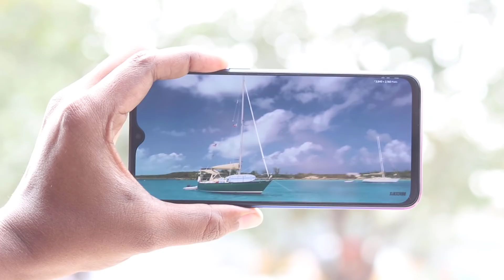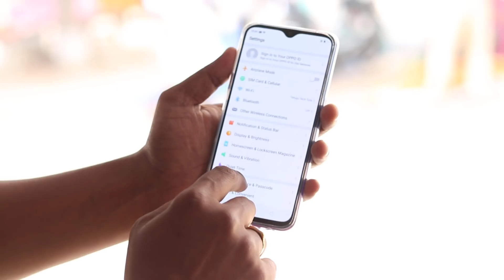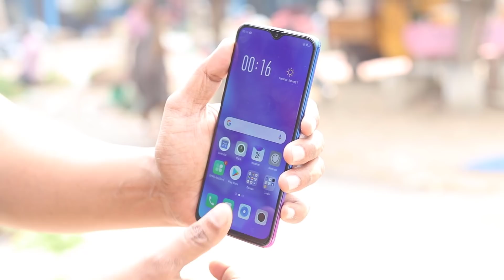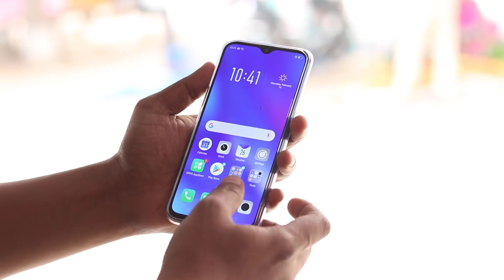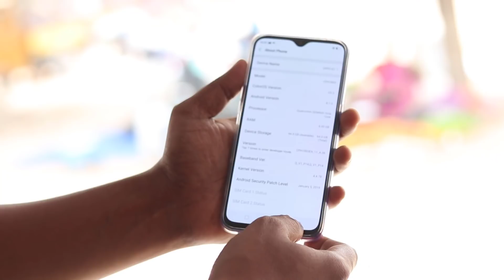Oppo k1 full review telugu | Pros and cons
Oppo k1 full review telugu